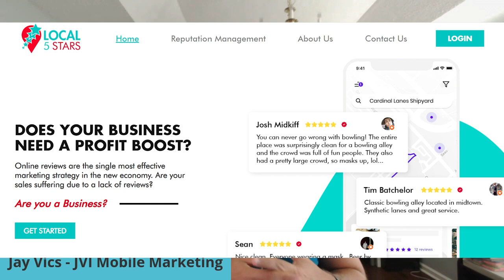Digital Marketing - Mobile Marketing Agency | JVI Mobile Marketing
Educational videos on how to market your business online. Certified Digital Marketing Professional (CDMP) agency with Digital Marketing offices in South Boston VA, Wilmington NC, Charleston SC, and Tampa FL.